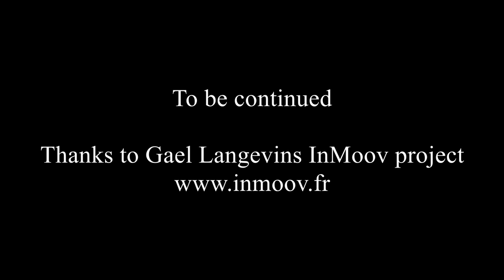InMoov Build Part - 22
Adjusting the servo control for the InMoov right arm